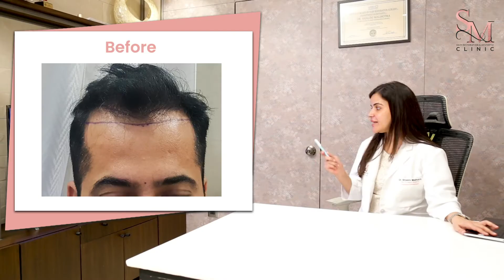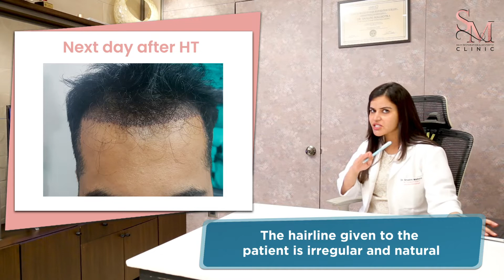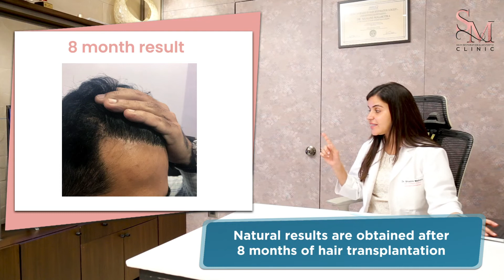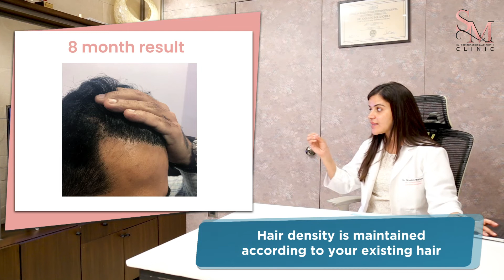FAQ About Hair Transplant Procedure | Before and After Results |Best Hair Transplant in Dwarka Delhi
In this video you will learn about FAQ About Hair Transplant Procedure, Before and After Results, Results after 8 months, Cased study of 25 year old patient, Best Hair Transplant in Dwarka Delhi, Best Hair Transplant Surgeon in Dwarka Dr. Shalini Malhotra.

Hair transplantation is now a common procedure but there are a lot of myths about hair transplant as well. People are often scared about the procedure. So what is hair transplantation? Does it require you to shave off your head completely? Are the results of a hair transplant procedure realistic? There are a number of questions that are asked by the patient, therefore we have an expert hair transplant surgeon and dermatologist Dr. Shalini Malhotra who is answering all such common questions of the patients.
Make sure that you watch this video till the end so that decision-making is easier for you.

Chapter :-
00:00 Intro  Dr. Shalini Malhotra Best Hair Transplant in Dwarka Delhi
00:20 FAQ about Hair Transplant
00:52 Case Study of 25 Year old Patient
01:22 Next Day after Hair Transplant
02:51 Result After 8 Months
03:46 Unshaven Transplant is Done
04:01 Hair Transplant is a Very safe Procedure

DR. Shalini Malhotra - Best Aesthtics and Hair Transplant clinic
Dr. Shalini Malhotra Hair & Aesthetics Plot no.33, near Dwarka Sector 11 Metro Station, Delhi, 110075, India